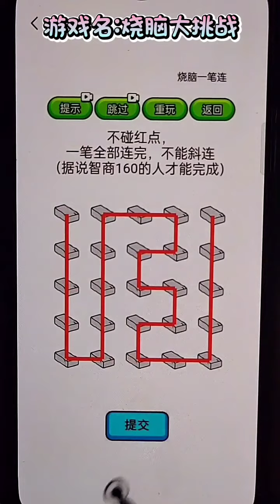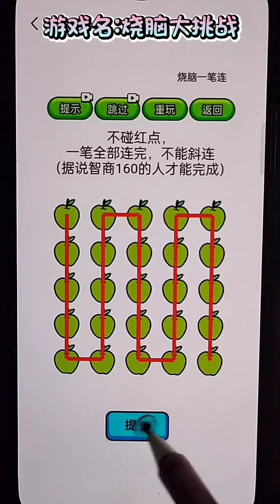Satisfying And Relaxing Fidget Toys Simple Dimple